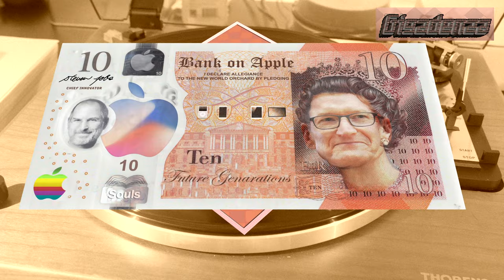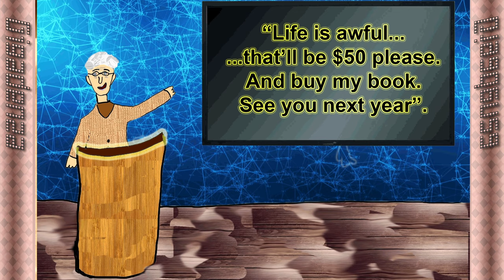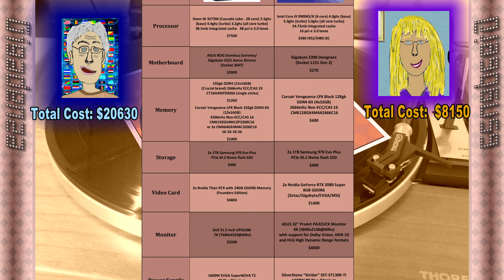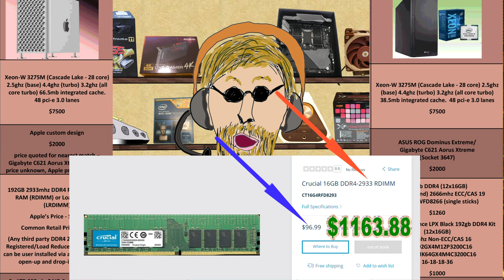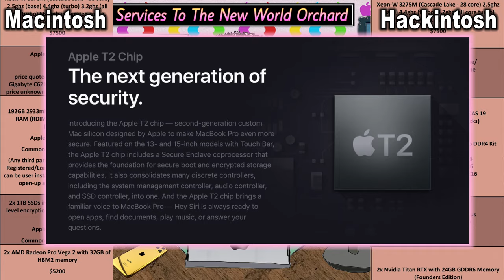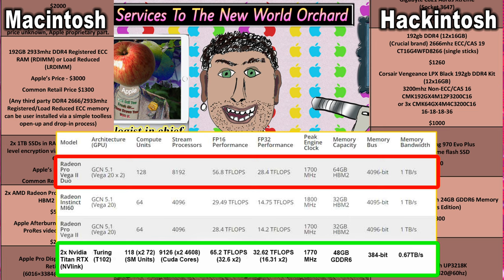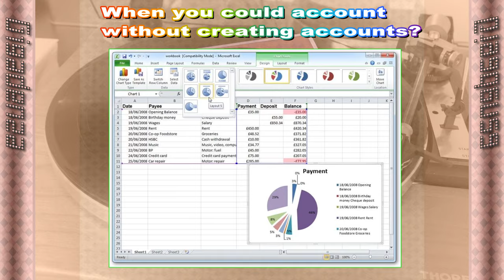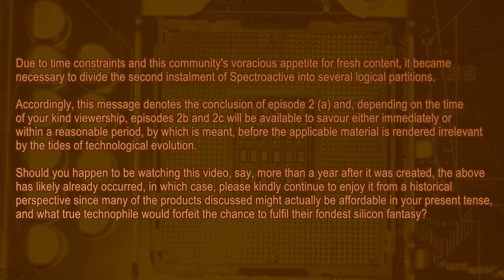Spectroactive - To Mac Pro or to Hack Pro? (Part 2)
The second instalment in a concept series that is best viewed as a semi-fictional observational parody satirising a variety of popular internet based broadcasts focused on computer technology and product influencing. Part One can be viewed here:

Timestamps

0:35 - Intro
1:17 - Pronunciation Pedantry
2:25 - Where's Waldo &  Critical Complaining
4:34 - Quick recap
6:00 - Colin shall configure
7:06 - CPU choice
7:20 - The Mac Pro Motherboard
7:48 - RAM choice & capacious conundrums
8:31 - Apple's self-install options & debatable labour costs.
10:32 - Memory mediation & choice
11:32:  The Mac Pro's SSDs & T2 chip perks and pitfalls.
12:53 - Video card choice & splitting pixels
14:11 - Monitor choice & X-tortionte Dynamic Range
15:04 - Pro XDR display third party system compatibility
 17:04 - Not a sponsor & sign-off.

Youtube’s fathomless servers are becoming steadily saturated by an exponentially growing number of “talking heads” style podcasts, panel shows, and mono-cam commentaries, all frequently consisting of covertly sponsored speculation, conjectures as bereft of fact as they are of pauses for breath, click baited hype, rife rumour peddling and tawdry infomercials shamelessly promoted as impartial reviews.

As such, Spectroactive seeks to establish a novel and self-deprecating means of applying these time-honoured traditions with the occasional subtle segue into contemporary socio-cultural narratives!

The characters in this video, though fabricated, are based on broad range of notable personalities from across the tech industry. I would like to thank those people for their kind existence and implore any one of you that happens to stumble upon this sardonic homage not to take offence at the sincerest form of flattery!